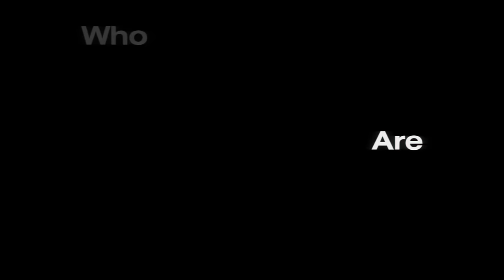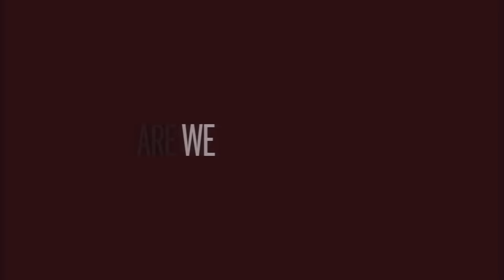Touch Sensitive - Lay Down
‘Lay Down’ is the latest single from Touch Sensitive.

Future Classic is an artist management team, record label & music publisher based in Sydney. We throw parties & highly endorse dancing.